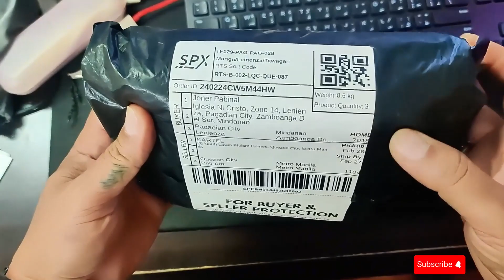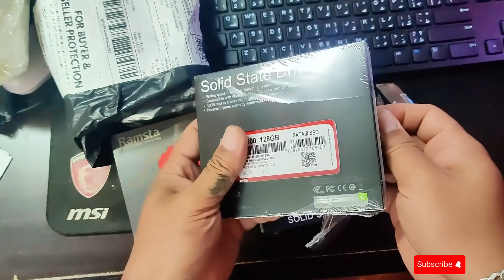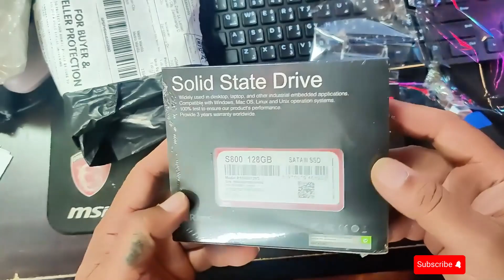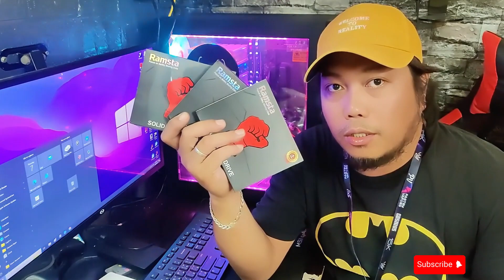Ramsta SSD Unboxing Good for Pisonet daw to.kaya subukan natin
Ramsta ssd the affordable ssd on market .this are recommended for pisonet bussines .Lets Find out.
Equipment used: Camera Gopro Hero 9 Black
Editing software: Capcut windows